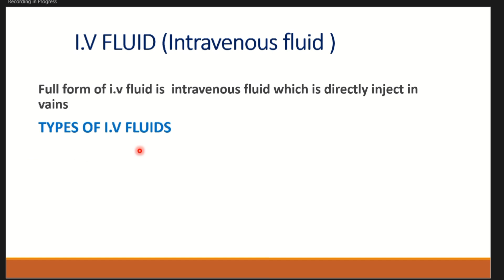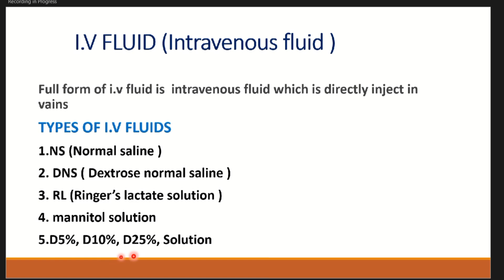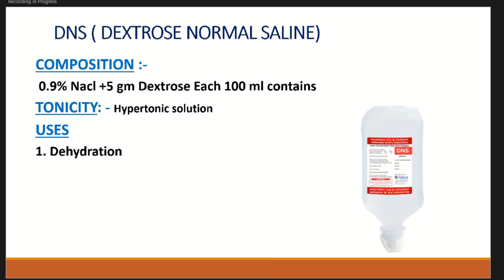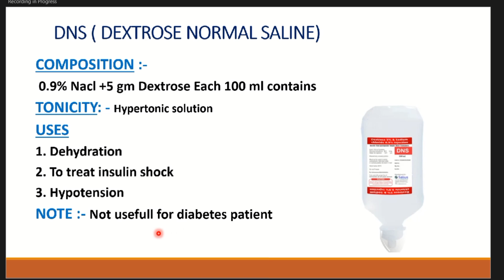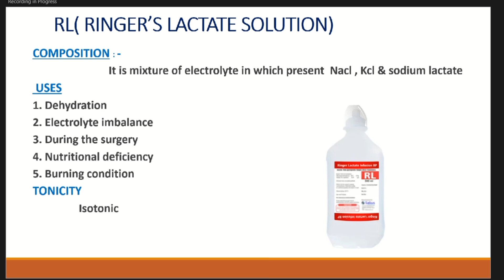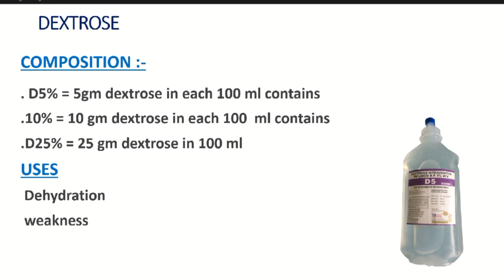Types of i.v fluids and its uses in hindi